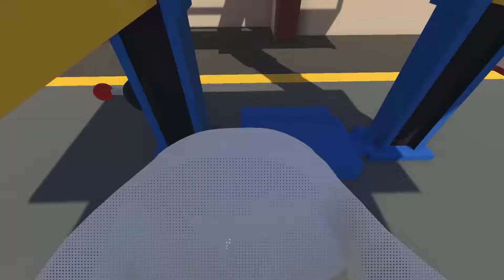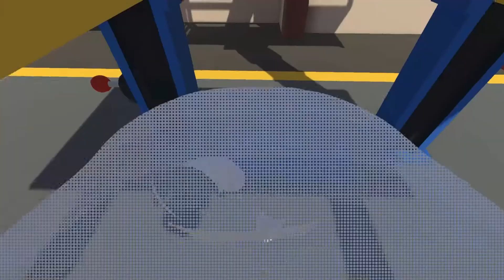👀 DAS MITTELALTER IST HIER! | Human: Fall Flat #004 [Deutsch/HD]